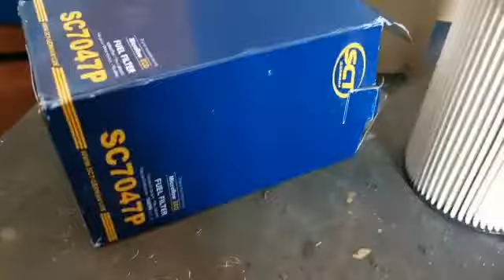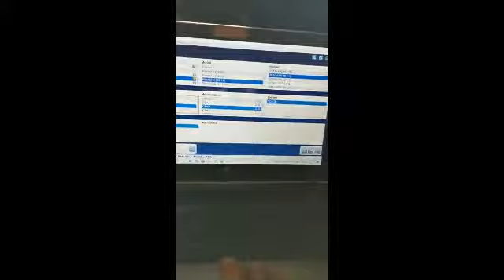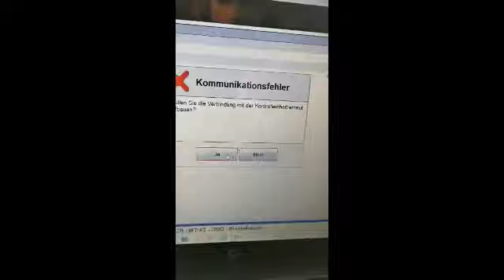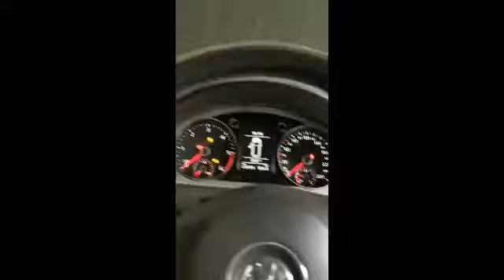ميكانيك_السيارةتغيرفلترديزيل سيارة فوكسفاغن باسات وتفريغ الهواء Passat Kraftstofffilter wechsel